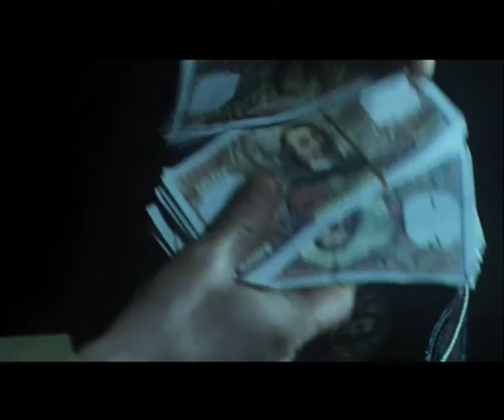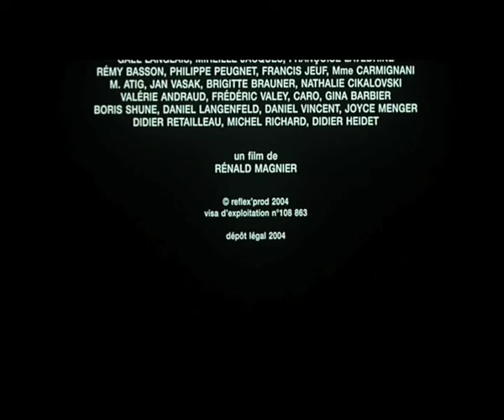Pop up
Interprété par Dominique Langlais et Maxime Leroux.
Paris dans les années 70: Un homme persécuté et racketté par un personnage au don d’ubiquité...